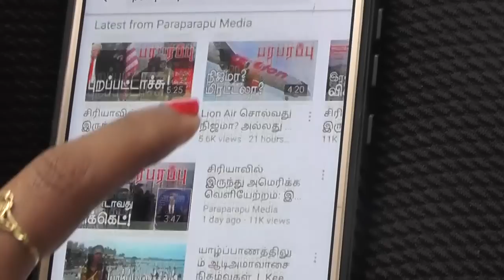உக்ரேன் யுத்தத்தில் ரஷ்யா பயன்படுத்தும் இந்திய டாங்க்கள்? | Paraparapu Tamil YouTube Channel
Today, in some Western media, it has been reported that some of the military tanks used by Russia in the Ukraine war are Indian tanks. Indian army tanks are not the tanks India gave to Russia for Ukraine war. Some European media have reported that the Russian Army has dropped Russian-made tanks in the Ukraine war for export to India.